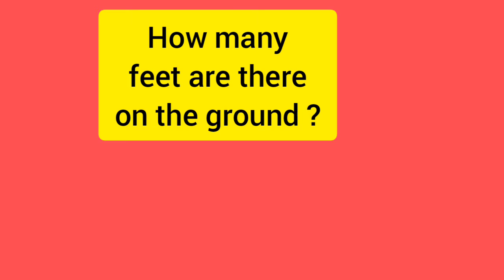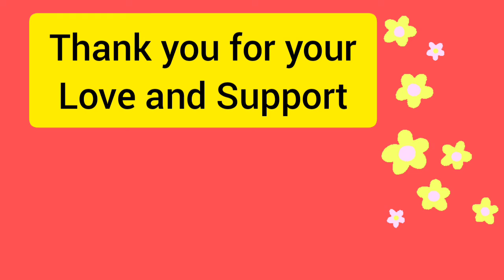कितने पैर है ? | HOW MANY LEGS ? | TRENDING 2021 | TRICKY MATH PUZZLE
This is a lovely puzzle about trick in language.

Please comment your answers.

puzzle reasoning, puzzles, puzzle life song, puzzle game,  puzzle box, puzzles for kids, puzzle solve, puzzle life song status, puzzle reasoning tricks